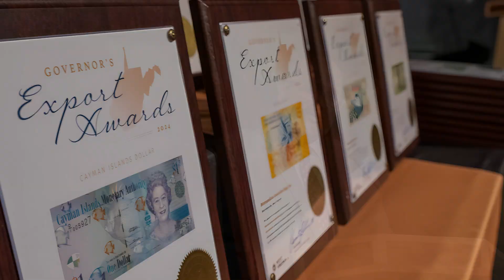2024 Export Awards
Twenty-three West Virginia companies that grew their business by exporting a good or service to a new country last year were recognized by state officials in a ceremony on July 22. Eight of these companies were first time winners.